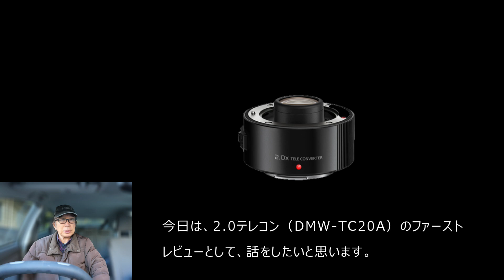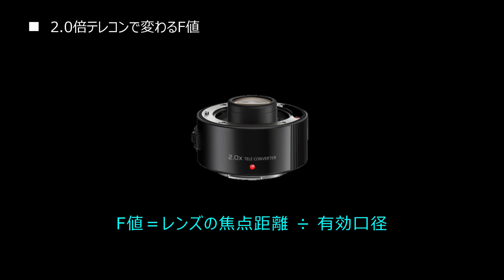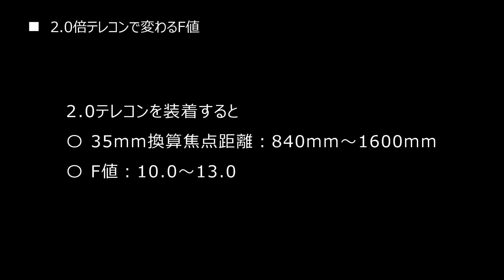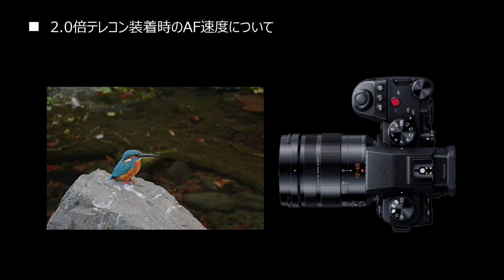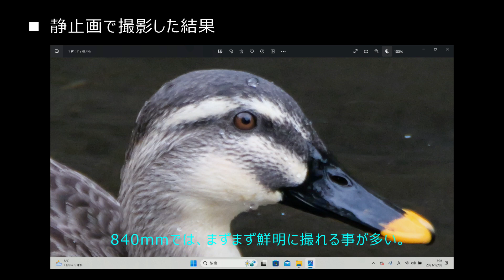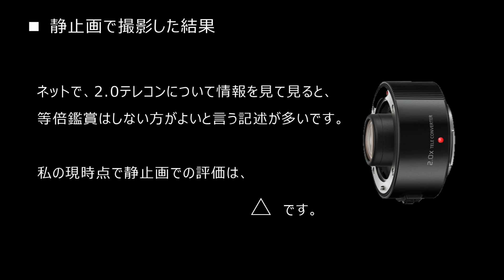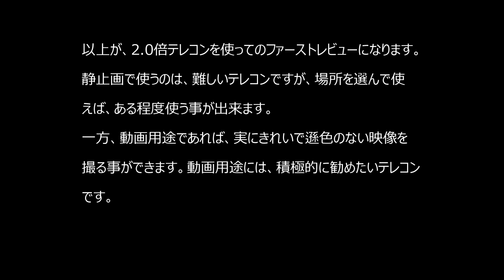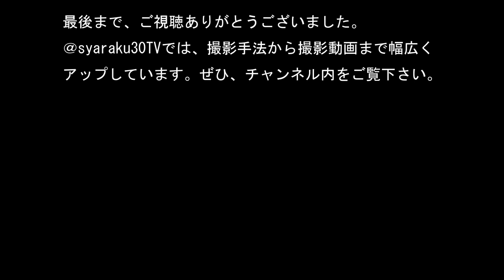LUMIX2.0倍テレコンのレビュー：LECA100-400mm IIでの写りは？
LUMIX 2 0倍テレコン（DMW-TC20A）をLECA100-400mm IIに装着しいろいろ撮影しました。もちろんカメラは、G9m2です。果たして、静止画では？動画では？写りはどうなのか？いろいろ気になる所をレビューとしてまとめました。今回がファーストレビューです。
【目次】
00:00 オープニング
00:10 動画の趣旨
01:07 動画の流れ、内容紹介
01:41 2.0倍テレコンで変わるF値
03:38 2.0倍テレコン装着時のAF速度について
04:53 静止画で撮影した結果
08:42 動画で撮影した結果
11:02 テレコン装着、取り扱いの注意点
12:47 まとめ
13:53 エンディング

LUMIX G9 II 動物認識AFの使い方の考察：野鳥撮影に適したAFモードは

LUMIX G9 IIとLEICA 100-400mm IIによる 野鳥撮影集：動物認識AFと高速連写の実力は

【低速で撮る野鳥撮影】低速シャッターでクリエイティブな写真を撮ろう